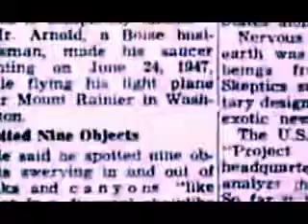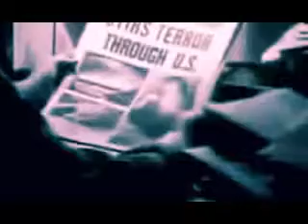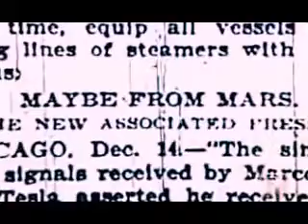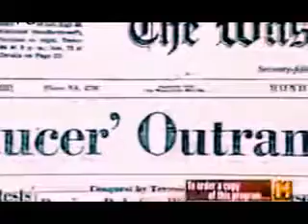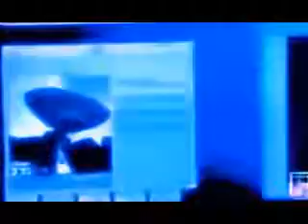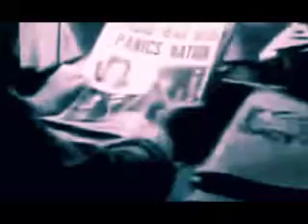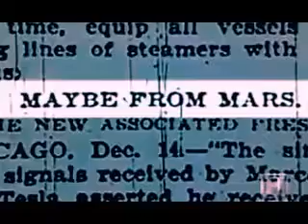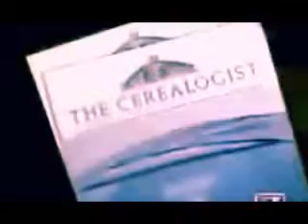✅ THE UNDENIABLE TRUTH | FULL UFO DOCUMENTARY - HD